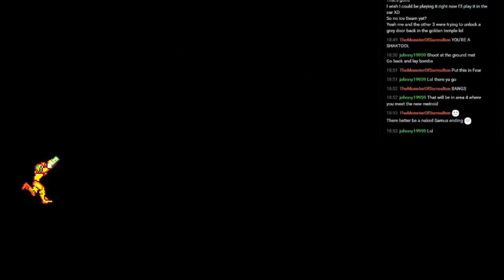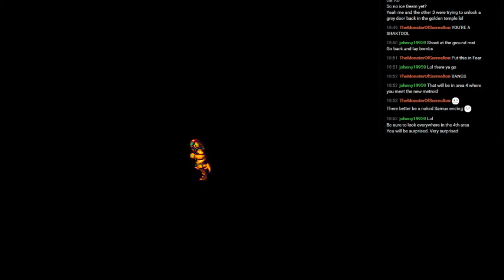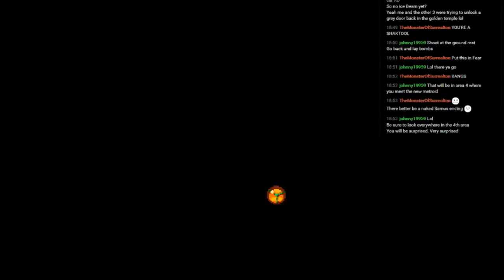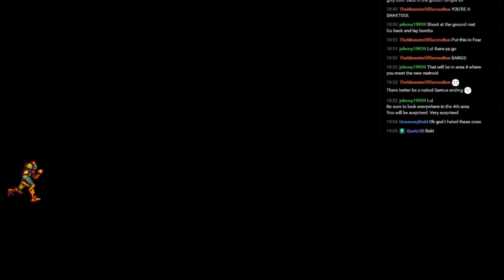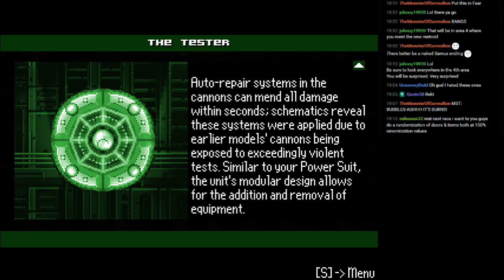Another Metroid 2 Remake #6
The fangame finally done did a release, and I streamed it and recorded things with volumes needing much more adjusting. But whatever, it's a thing and you should use Google for finding things.